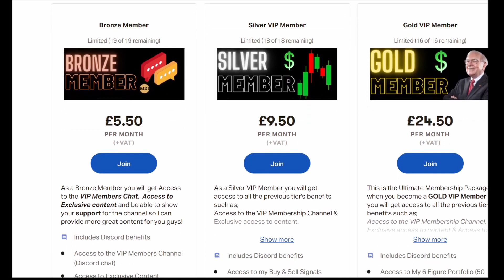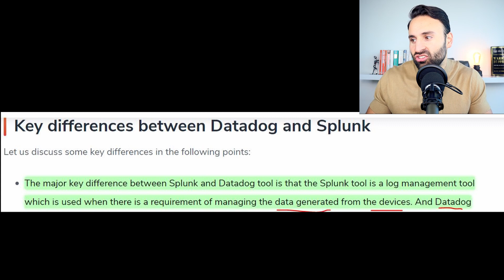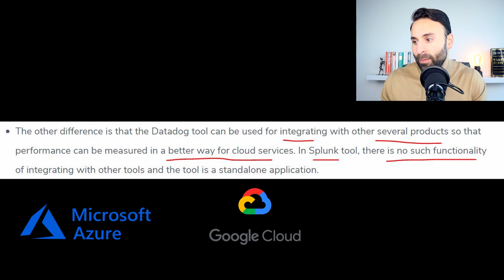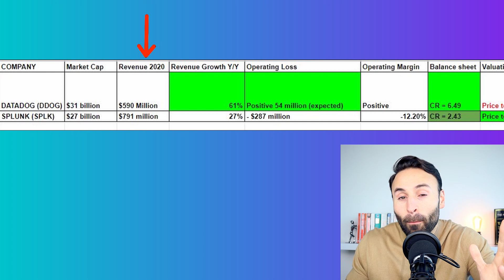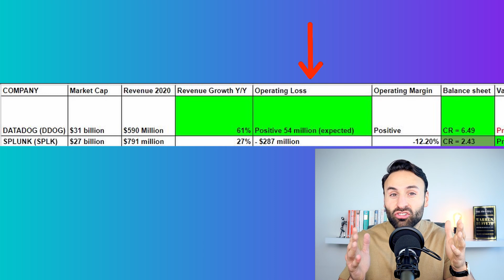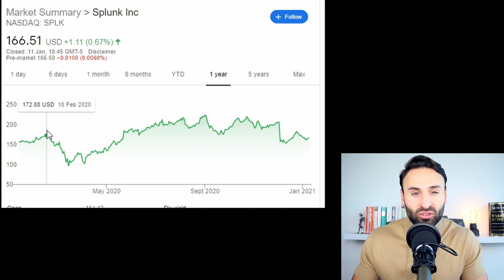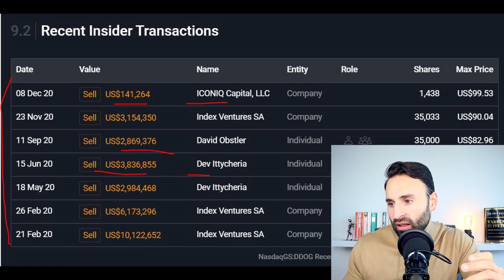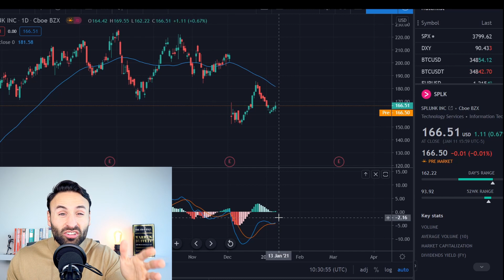Top 2 Cloud Tech Stocks to buy? | Data Dog vs Splunk Stock Analysis & PRICE TARGETS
trading CFDs.

⭐Is this Stock the next Paypal? Square stock? (Paysafe IPO SPAC)